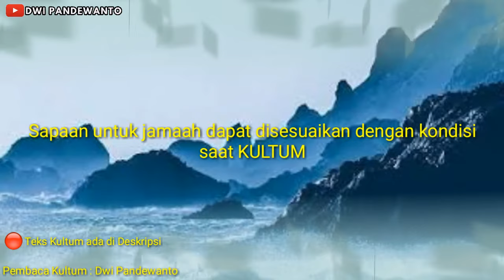Contoh Kultum | "Manusia yang Bermanfaat Bagi Orang Lain"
KULTUM

MANUSIA YANG BERMANFA'AT BAGI ORANG LAIN

Assalamu alaikumu warohmatullahi wabarokatuh

اْلحَمْدُ للهِ اْلحَمْدُ للهِ الّذي هَدَانَا سُبُلَ السّلاَمِ، وَأَفْهَمَنَا بِشَرِيْعَةِ النَّبِيّ الكَريمِ،

أَللهُمَّ صَلِّ وَ سَلِّمْ عَلَى سَيِّدِنَا مُحَمَّدٍ وَ عَلَى آلِهِ وَ صَحْبِهِ أَجْمَعِيْنَ

Jama'ah  yang dirahmati Allah

Pada kesempatan yg berbahagia ini
Semoga Allah SWT  selalu memberikan kekuatan kepada kita semua agar bisa lebih meningkatkan iman dan memper  banyak menambah amal soleh

Solawat dan salam mari kita haturkan kepada junjungan kita yaitu nabi besar Muhammad saw
Beserta keluarganya
Kearabatnya
Sahabatnya
Semoga
Pada hari kiamat nanti kita semua diberikan syafa'at oleh beliau
Aamiin
Allahhumma
Aamiin.

Bapak ibu saudara saudari adek adek yang dirahmati Allah

Sesungguhnya Dalam sebuah sebuah Hadits

Rasulullah Shallallahu’alaihi Wasallam bersabda:

خَيْرُ الناسِ أَنْفَعُهُمْ لِلناسِ

“Sebaik-baik manusia adalah yang paling bermanfaat bagi manusia” (HR. Ahmad, ath-Thabrani, ad-Daruqutni. Hadits Hasan no:3289).

Jamaah sholat Isya' danTarawih yang dirahmati Allah

Seandainya pada hari ini kita semua
Belum dapat Memberi Kebahagiaan pada Sesama, usahakan Hari Ini Tidak Menyakiti Orang lain.

 Seandainya pada hari ini
Kita semua
 Belum dapat Melakukan Amal Sholeh, usahakan Hari Ini Tidak Melakukan Dosa.

 Belum dapat Berakhlak Mulia, usahakan Hari Ini Tidak Menyimpan Hati Buruk pada Sesama.

 Belum dapat Menghargai Orang lain, usahakan Hari Ini Tidak Memberi nilai Berlebih pada Diri Sendiri.

Belum dapat Memberi Manfaat, usahakan Hari Ini Tidak Memberi Mudharat bagi Sesama.

 Belum dapat Menciptakan Suasana yang Menyenangkan bagi Orang lain, usahakan Hari Ini Tidak Melakukan Kemarahan dan Kebencian pada Sesama.

Belum dapat Mengingat Kebaikan Orang, usahakan Hari Ini dapat Melupakan Keburukan Orang lain.

 Belum dapat Beramal dengan Ikhlas, usahakan Hari Ini dapat Membebaskan Diri dari dari rasa nangga atas Pujian Org lain.

Sesungguhnya Makna dari Kehidupan Bukan Terletak pada seberapa Bernilainya Diri Kita, Tetapi seberapa Besar Bermanfaatnya Kita bagi Orang lain.

Jika Keberadaan Kita dapat Menjadi Berkah bagi Banyak Orang, barulah Kita Benar- Benar Bernilai.
Manfa'at
Bagi orang lain.
Semoga kita yang ada disini
Bukan hanya bermanfaat bagi diri kita dan keluarga kita sendiri
Tapi juga bermanfa"at bagi orang lain.

Demikianlah apa yang dapat saya sampaikan
Semoga kita semua yang ada disini dapat mengamalkan nya

Aamiin Allahhumma Aamiin

سُبْحَا نَكَ اللّٰهُمَّ وَبِحَمْدِكَ أَشْهَدُ أَنْ لَّا اِلَّهَ اِلَّا أَنْتَ أَسْتَغْفِرُكَ وَأَتُوْ بُ إِلَيْك

Wasalamu alaikum warohmatullahi wabarokatuh.